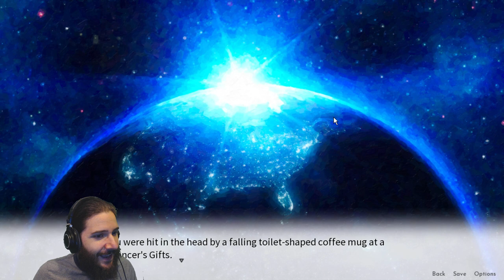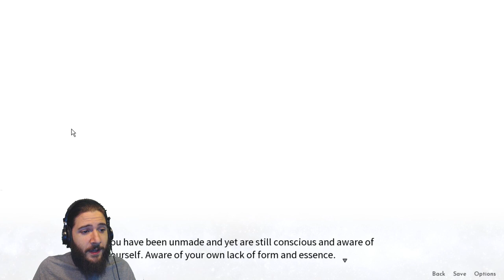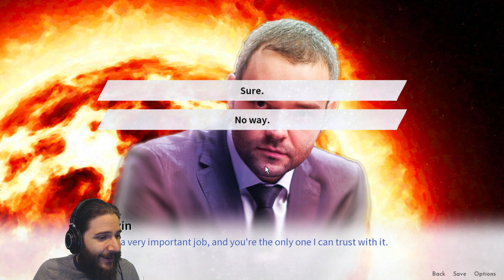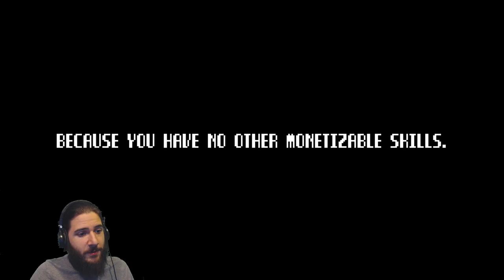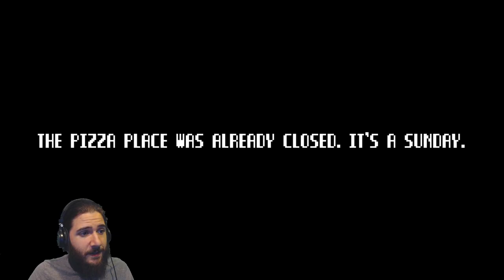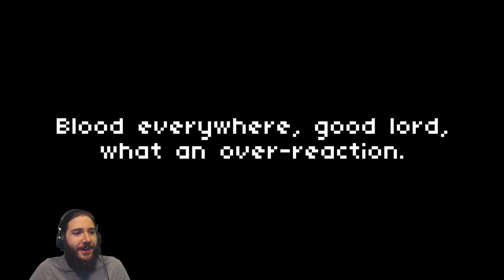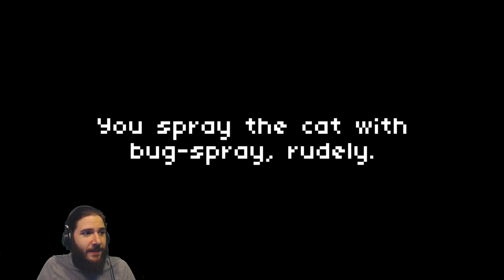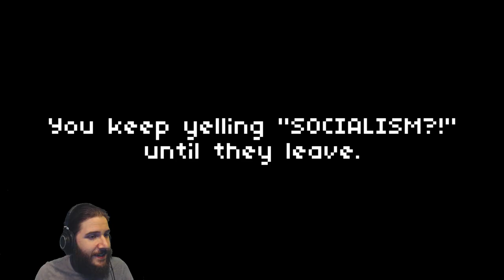3 Film Cow Games | Devin , the Racoon Who Lost His Shape, and Cat Monarchy.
Today we have 3 games from filmcow!
First its Devin and the Celestial Necropolis: You've died. You're dead. But do not despair, Devin is here - with his excellent business sense, winning smile, and beautiful Celestial Necropolis. All is well. Trust Devin. He is your only friend.

Second we have the Racoon Who Lost His Shape: The story of a raccoon whose job is to summon the ghosts of dead shape people. Talk with various shapes and summon their ghostly friends!

Finally its Seven Weeks of Cat Monarchy: The cat monarch has taken a seven week sabbatical and left you in control of the kingdom! As monarch it is up to you to decide whether to grow the monarchy's massive wealth horde or to use that wealth to increase the happiness of your subjects. There are many important and dramatic decisions to be made!

FAQ: Can I be a mod? Apply In the Discord new-moderators channel and I will contact you when I need a new moderator. When will you play X game? feel free to suggest games but don't try to make me decide when to play a game on stream scheduling is stressful. Also, Remember to respect Tiegon and the Mods!

If you are wondering here are some specs: My webcam  is a logitch HD pro Webcam  c920  My recording and encoding software is OBS (Open Broadcasting Software) and is completely free! My Microphone is a Blue Yeti Model.  The Blue Yeti is the most expensive part of my setup but its worth the price I feel.